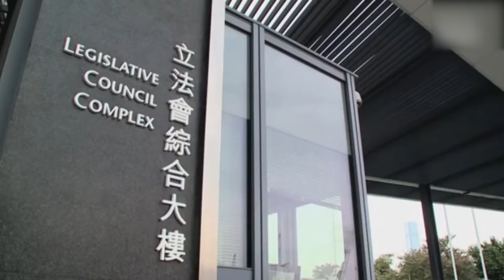《禁止蒙面规例》法律基础清晰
高等法院就《紧急情况规例条例》和援引该条例制定的《禁止蒙面规例》颁下判案书，行政长官林郑月娥表示，订立禁蒙面法的法律基础清晰，但由于这宗司法覆核案尚在进行，现阶段不宜评论。